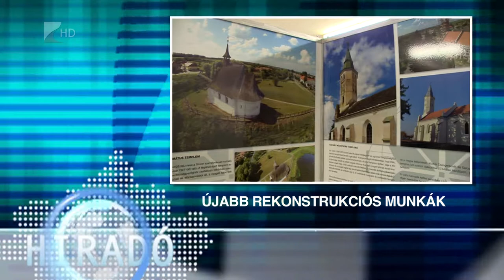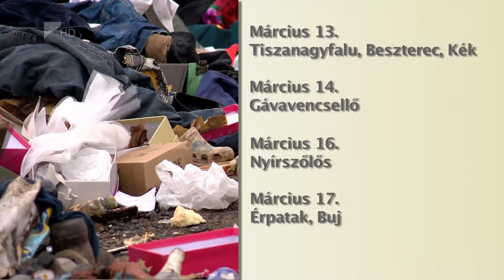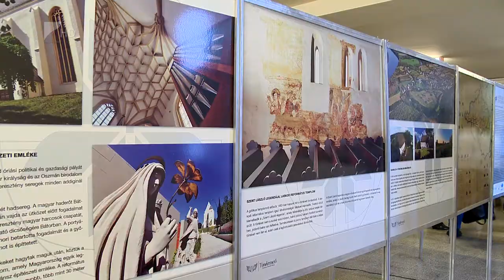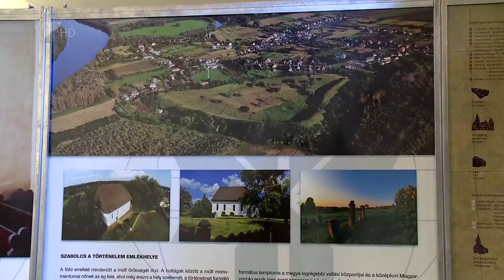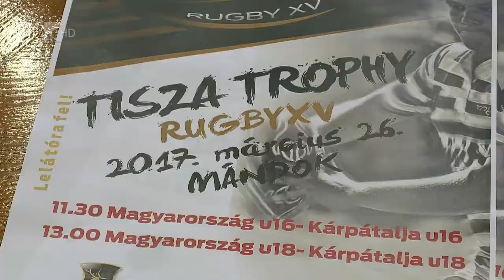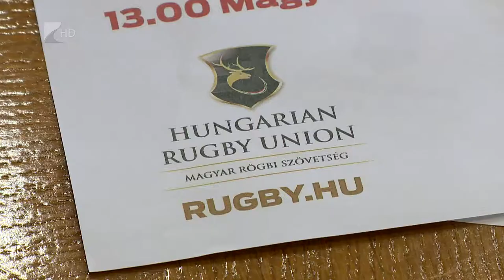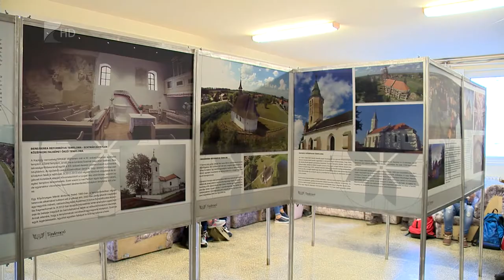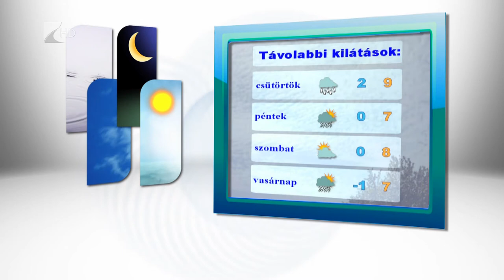Híradó 2017.03.07. - Kölcsey Tv